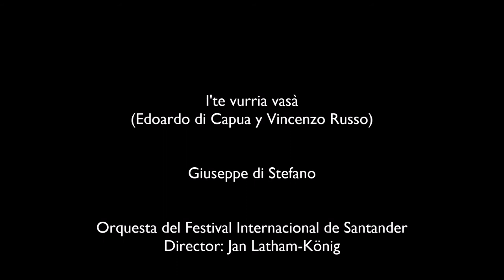Giuseppe di Stefano, I'te vurria vasà, 1994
One of his last appearances. The Sicilian tenor sings 'I'te vurria vasà' at the end of a concert gala on 6th August 1994 in Santander (Spain). Rare video footage from 1'34'' to 2'53''.